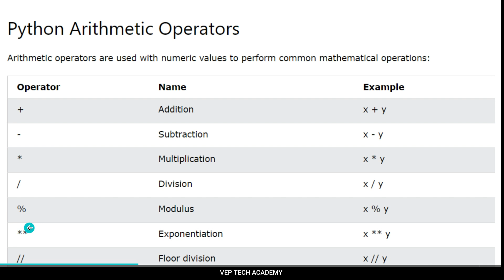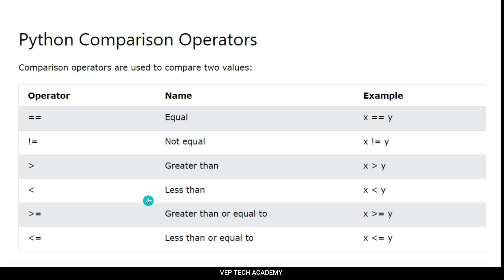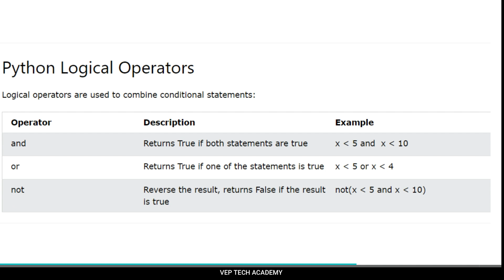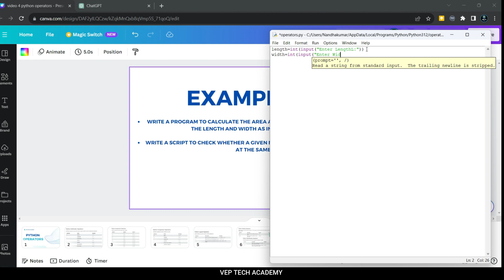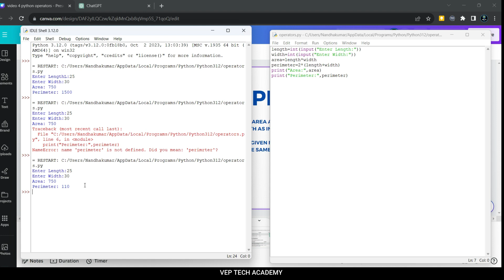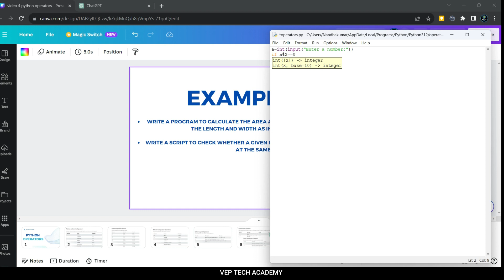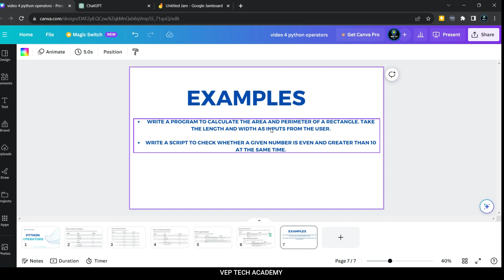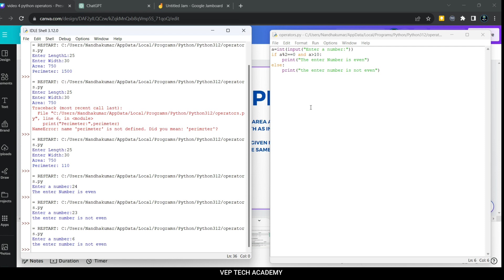Python operator's -Part 4| Python full course in Tamil| Vep Tech Academy